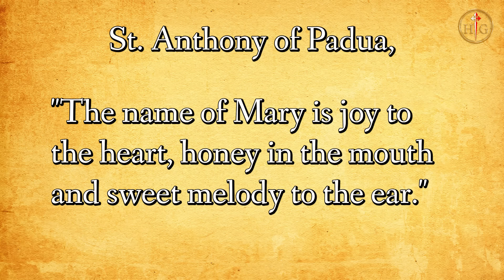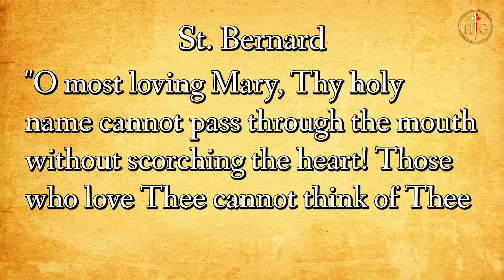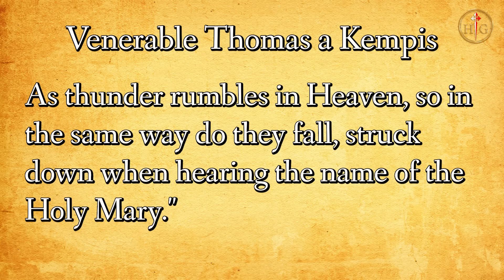Novena in honour of the Nativity of Mary | Fr. Cyril Avinash, EP | Day 5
Novena for the Nativity of Our Lady
Fr. Cyril Avinash, EP
Day 5
The sweet name that brings joy to all creation.

Throughout the history of the Church, the writings of Saints have enriched the faithful with their unique insights, inspired by the Holy Spirit. But never have the Saints been so eloquent, as when describing the glories of the Blessed Mother of God.

In this next video, Fr. Cyril Avinash tells us about the splendors of the Name of Mary as described by the Saints. Don’t miss out on this 5th video of the Novena of the Nativity of Mary.